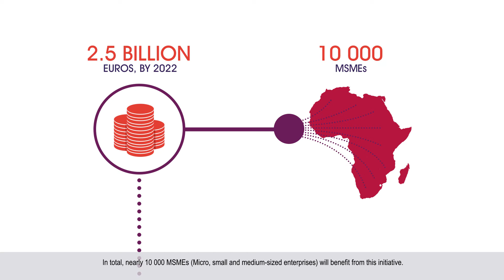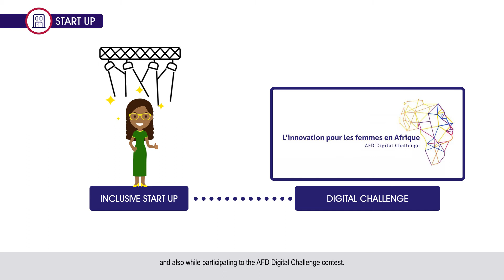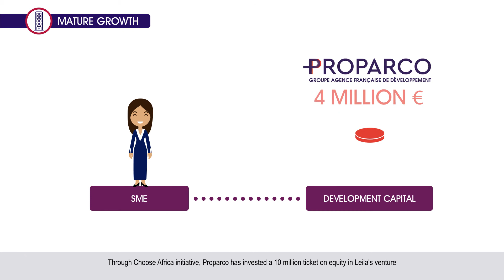Choose Africa : Which solutions for your business?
The French initiative, Choose Africa, fulfils  France’s commitment to support the African entrepreneurial impetus.
With Choose Africa, the AFD Group (Agence Française de Développement and its private sector financing-arm, Proparco) aims to accompany MSMEs and entrepreneurs at all stages of their development, via a wide range of financing and support solutions. 2.5 billion euros will be dedicated to supporting African entrepreneurs, by 2022. In total, nearly 10 000 MSMEs will benefit from this initiative.